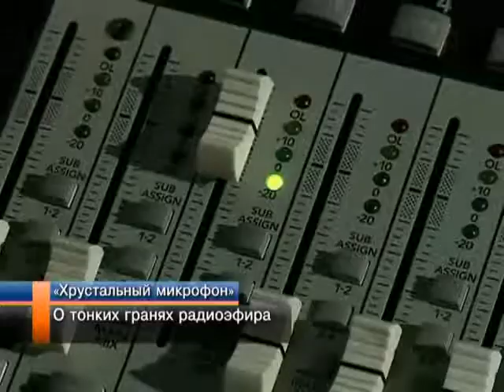С победой с радиоконкурса "Хрустальный микрофон".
Награда высокого уровня. Радиожурналисты Импульса стали обладателями «Хрустального микрофона». В Ноябрьске прошел конкурс, в котором участвовали местные и региональные радиостанции. Заслуженную премию мои коллеги получили за лучшую развлекательную программу «Детское время», которая звучит в эфире радио «Рекорд».